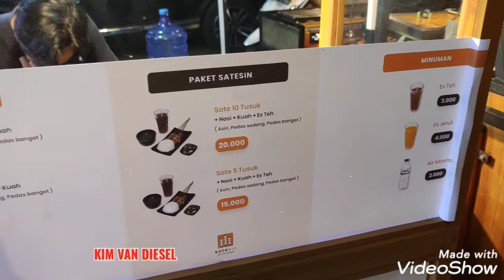Review "SATESIN" Ada 3 Rasa (Asin, Sedang, Pedas) Soal Rasa Unik Banget...